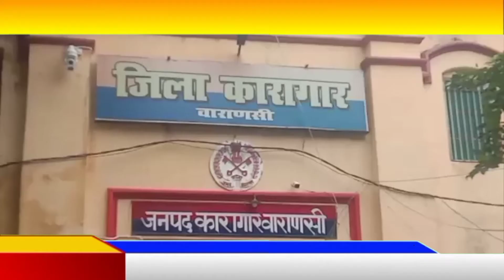Varanasi:- जिला जेल और सेंट्रल जेल पर कमिश्नरेट पुलिस ने एक साथ मारा छापा@LiveUPNews007